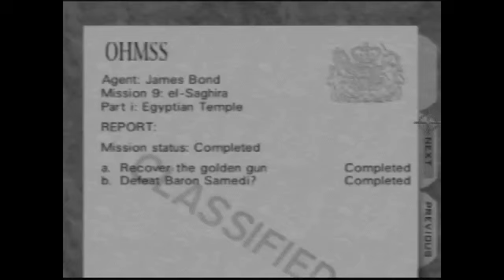Marc Rutzou - Egypt Agent 0:46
Achieved: November 17, 2012

Comment: I passed Bryan Bosshardt with this time!